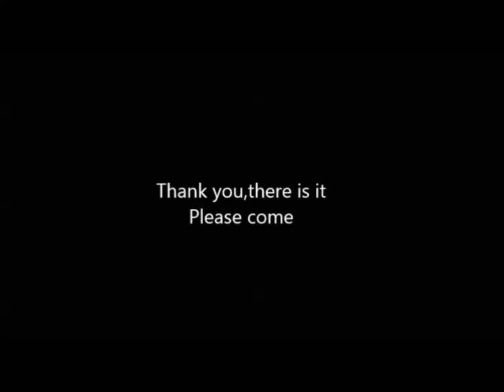Genio real Madrid Isco Súper Juego Colección PIEZA2